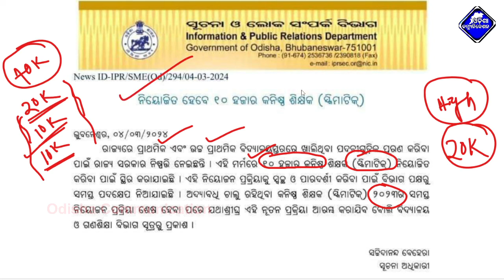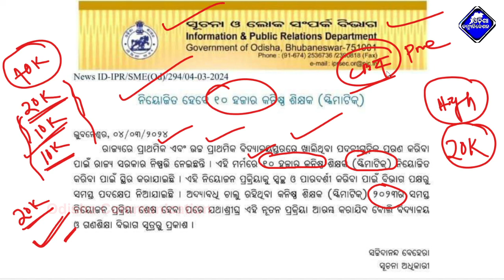10000 JT New Vacancy || Junior Teacher Schematic Recruitment 2024 || JTS 2nd Phases Recruitment 2024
Our Other Channels:-
This Video About For: 10000 JT New Vacancy || Junior Teacher Schematic Recruitment 2024 || JTS 2nd Phases Recruitment 2024

10000 Junior Teacher Recruitment 2024 Full Details , 2nd phase 10000 Primary Teacher Recruitment 2024 2nd phase, Odisha primary teacher recruitment 2024, eligibility, syllabus, selection process,odisha junior teacher recruitment 2024, primary school teacher recruitment 2024,40000 jt vacancy release, JT Notification 2024, Junior teacher 20k vacancy release,odisha govt teacher recruitment 2023,latest govt jobs,osepa jt jobs, osepa jt notification 2023, odisha communication,